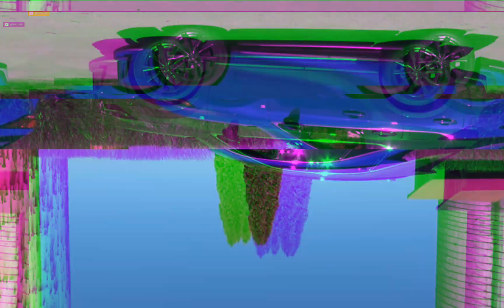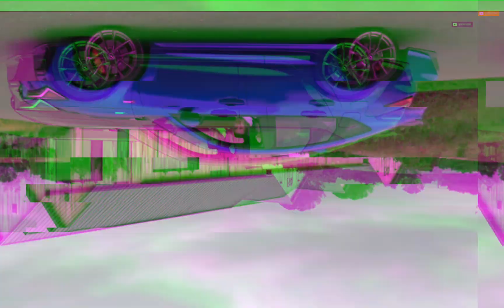Car Conferences mp1